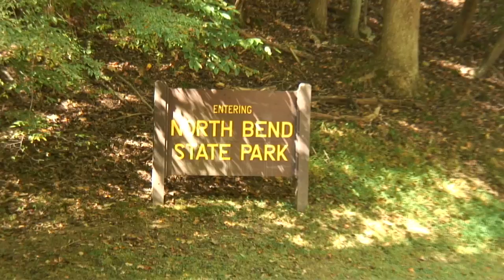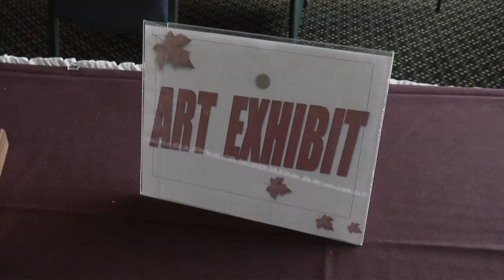Kitty Gorrell Homecoming Hues 2010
Homecoming Hues was held September 7 - 12, 2010 at North Bend State Park, Cairo, West Virginia.  Sponsored and hosted by Kitty and Chuck Gorrell of Gorrell Enterprises.  Art instruction was taught by Dorothy Dent, Mark Polomchak, Brenda Harris, Carol Hoffman and Kitty Gorrell.